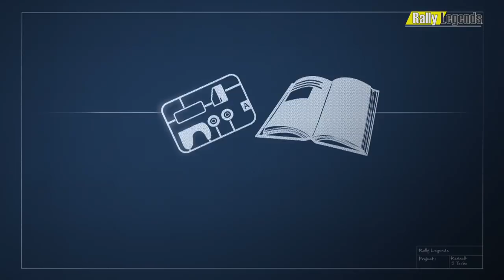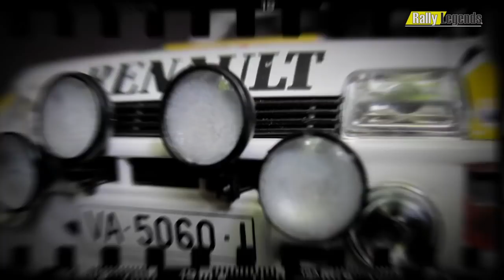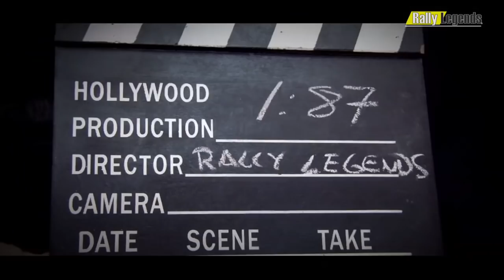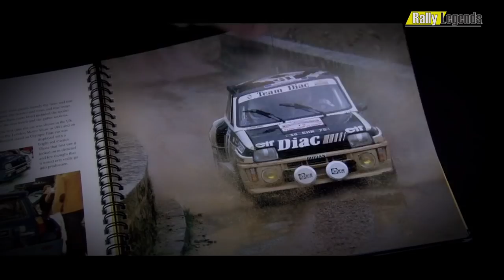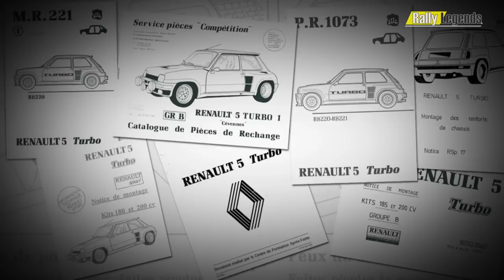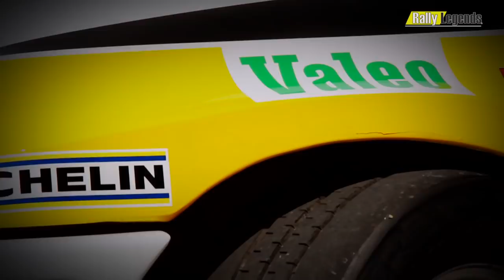18 min Trailer first DVD Rally Legends Renault 5 Turbo ! Jean Ragnotti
Español:

Ya a la venta el DVD en car-legends punto com ! Aquí puedes ver un trailer de 18 minutos del DVD de Rally Legends sobre el Renault 5 Turbo. Esta es la versión subtitulada en español. Hay 5 idiomas disponibles, Inglés, Español, Francés, Alemán e Italiano El DVD contiene más de 120 minutos.

English: Now for sale the Renault 5 Turbo best DVD ever at car-legends dot com!! This is a trailer about the new Rally Legends DVD. This is the spanish subtitled version. It comes in 5 languages. English, Spanish, Italian, French and German... The DVD is more than 2 hours long